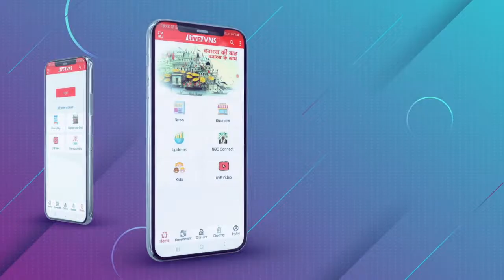वाराणसी व्यापार मंडल : अजीत सिंह बग्‍गा के समर्थन में उतरीं चांदनी श्रीवास्तव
वाराणसी व्यापार मंडल में शुरु हुआ आरोप-प्रत्यारोप का दौर, अजीत सिंह बग्‍गा के समर्थन में उतरीं चांदनी श्रीवास्तव